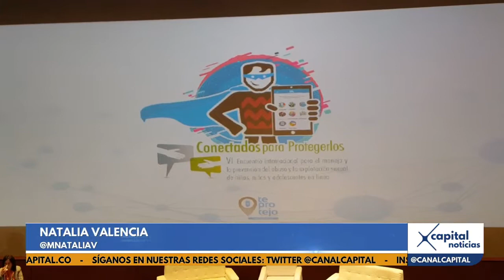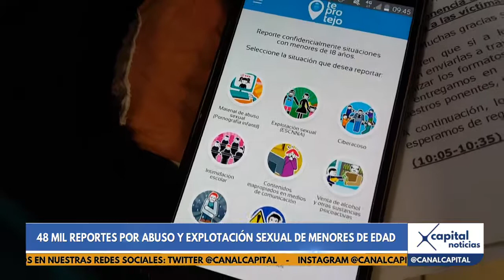Casos de abusos y explotación de menores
Es por eso que el Gobierno nacional y organismos internacionales firmaron un pacto para erradicar la trata de personas  y la explotación sexual de niños, niñas y jóvenes en Colombia.